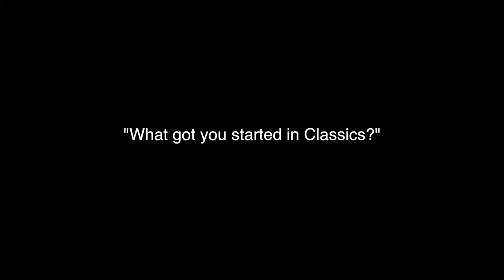Interview: Jacob Horn - D'Aulaires and Civ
Jacob describes the two biggest media influences on his beginning interests in Classics: A children's book on myth and a war-waging computer game.

*Audio*

 - “SCS Intro”
   by Erik Shell
   unpublished

*Photo/Video*